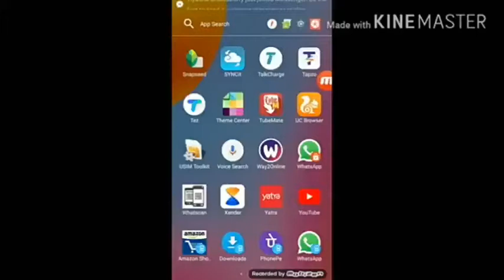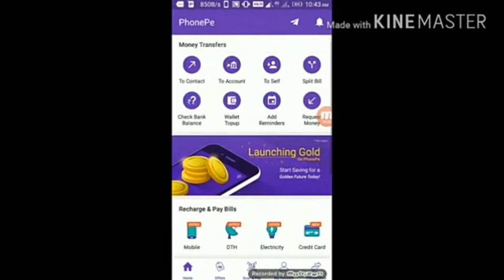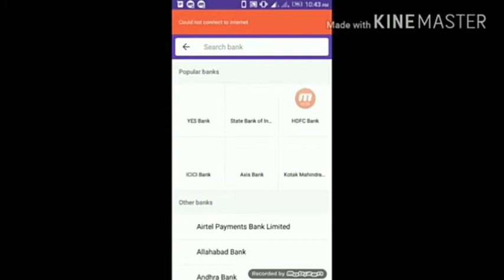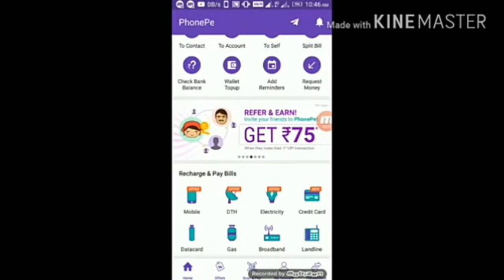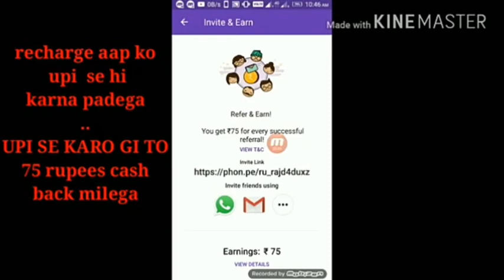Phonepe new user ke liye official offer jaldi loot lo